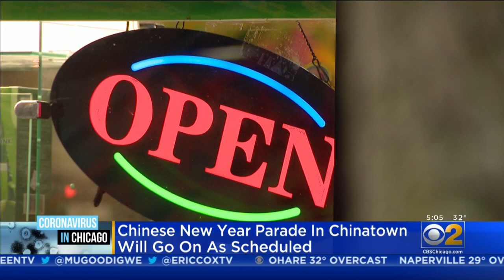Chinese New Year Parade In Chinatown Will Go On As Scheduled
They're looking forward to this Sunday's parade, but there is some concern, even with no reported cases of the coronavirus in Chinatown.